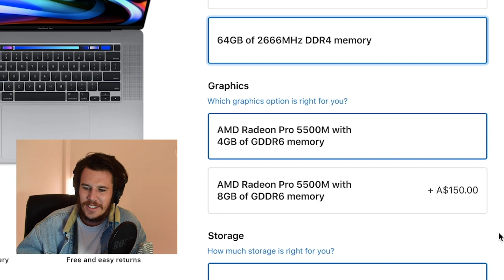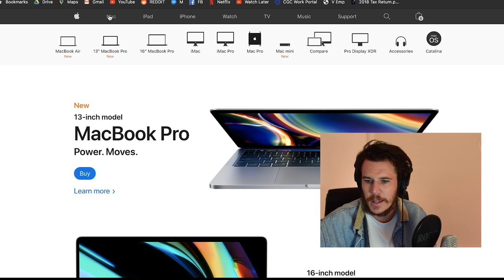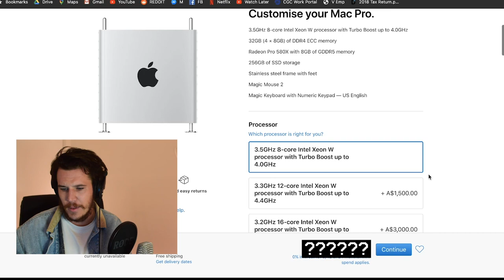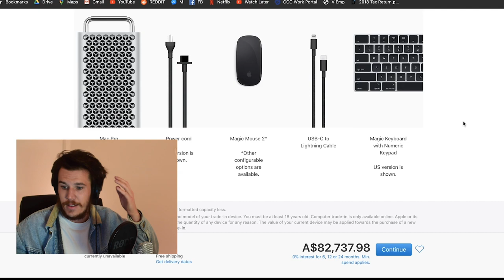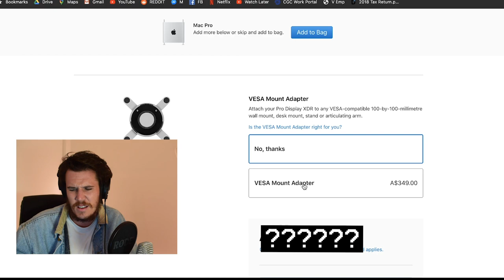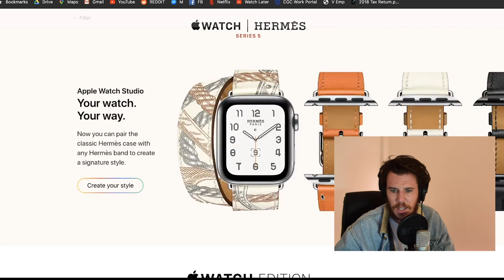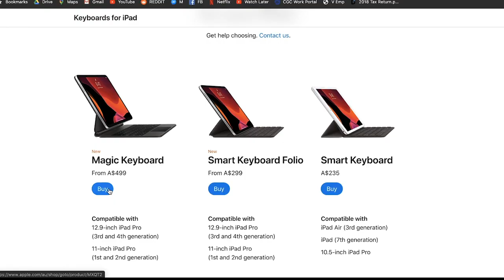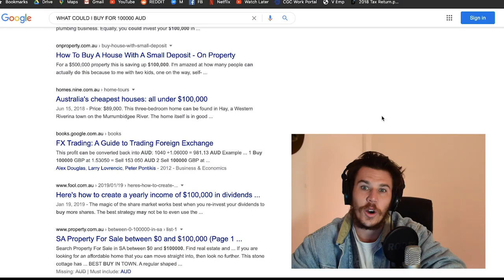I SPENT $100,000 MAC PRO & MORE - HOW MUCH DOES IT COST?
I take a look at overly expensive Apple products.